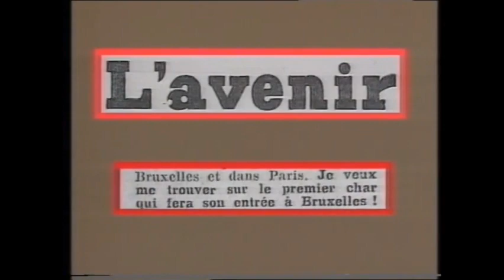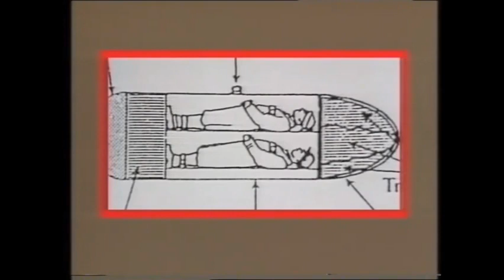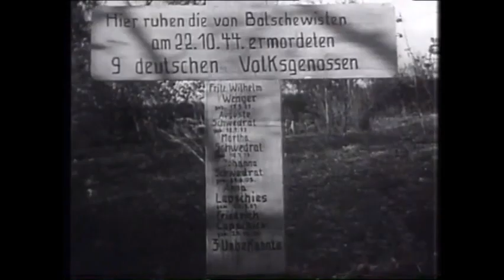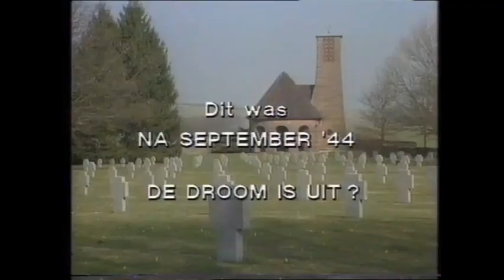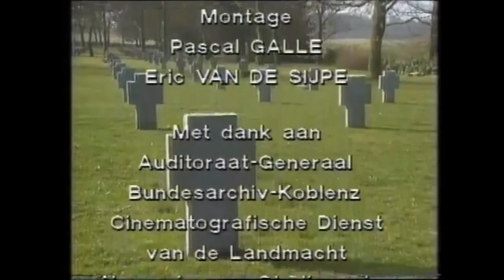Maurice De Wilde - Na september '44 : De droom is uit (Deel 2 / 2)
Playlists of Maurice De Wilde :
- De gerechterlijke repressie
- De straatrepressie
- De verdachten
- De collaboratie
- De jeugcollaboratie
- Zender Brussel
- De nieuwe orde
- De tijd der vergeliding
- De oostfronters
- Na september '44
- Maurice De Wilde, De heroïsche pitbull van de Vlaamse televisie
- Flor Grammens - interview